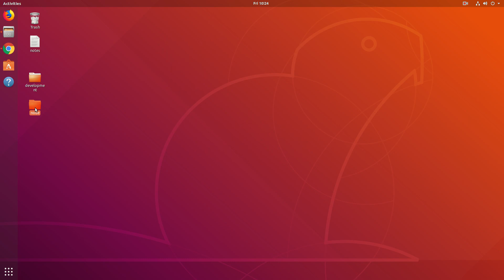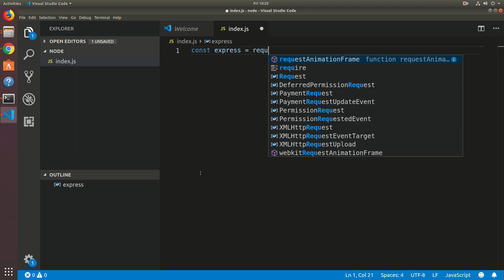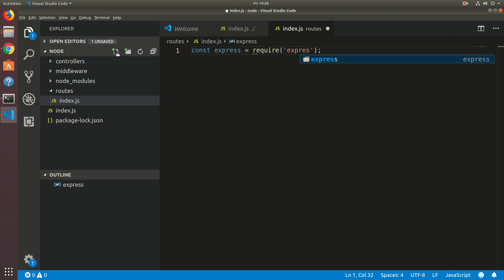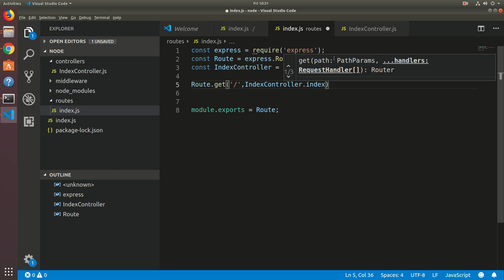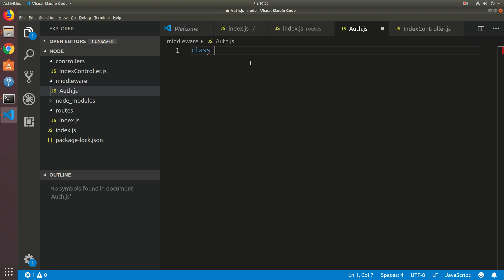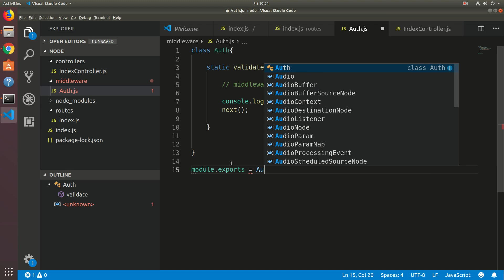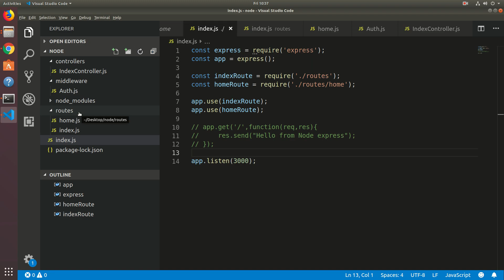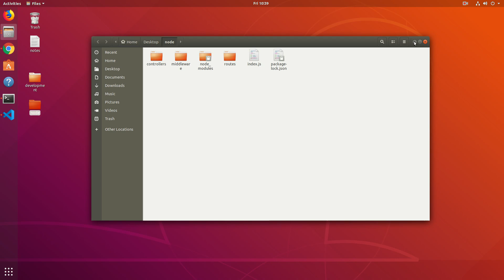Nodejs with the Express framework with necessary Routings, Controller, Middleware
In this video, we will create a basic hello world app using nodejs express framework with routing, controller and middleware concept. As we know for any big project routing, controller and middleware concept is very much required. this is the first time I am recording with my voice so it will not be perfect, but m sure that this tutorial will help them who are a beginner in nodejs and do not know from where to start.
if like this video then like it disliked then dislike it.